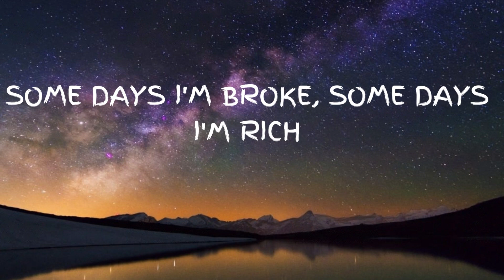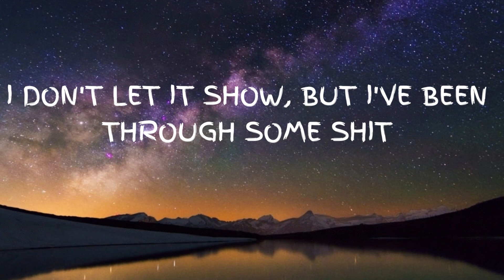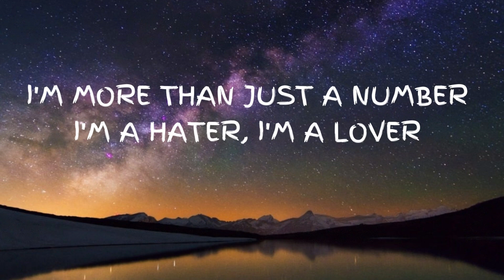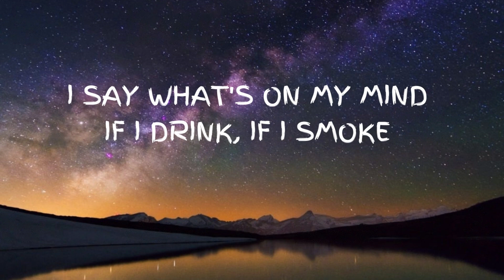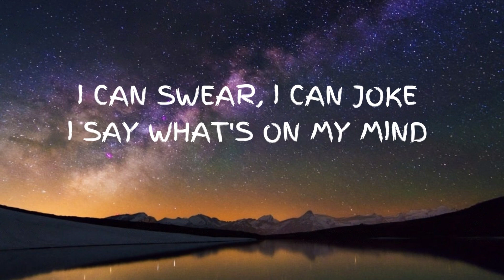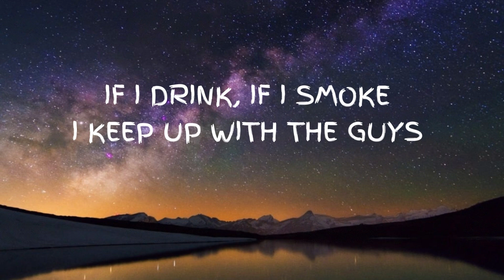Maggie Lindemann - Pretty Girl (Lyrics)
👉 Maggie Lindemann